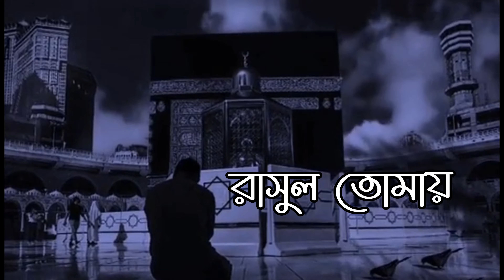Rasuler Rowja । রাসূলের রওজা। হৃদয়কাড়া নাতে রাসুল। Sadman Sakib। New Islamic gojol 2022। Xi Lyrics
Rasuler Rowja । রাসূলের রওজা। হৃদয়কাড়া নাতে রাসুল। Sadman Sakib। New Islamic gojol 2022। Xi Smile Lyrics

Come to the courtyard of the Quran,
Come to peace
come and pray
Build a peaceful life.
Life beyond here,
more beautiful

এসো কুরআনের আঙ্গিনায়,
এসো শান্তির মহনায়,
এসো নামাজ পরি,
শান্তিময় জীবন গড়ি।
এপাড়ের চেয়ে ওপাড়ের জীবন,
বেশি সুন্দর।

Respected Sir i am Usingour Audio Song in My Youtube Video.If I
Am Wrong in This Please Add Yoge Before giving any kind of Copy
Right Claim Or Strike. Thank You So Much

Respected sir Many Many Thanks For Giving Us Song Beautiful
শ্রদ্ধেয় স্যার আমাদেরকে সুন্দর গান উপহার দেওয়ার জন্য অসংখ্য ধন্যবাদ।
ইসলামিক গানের ভিডিও।

Song: Rasuler Rowja Mobaroke
Singer:  Sadman Sakib
Lyrics & Tune:  Anis Ansari
Sound Design:  Samiul Islam
Video Director: Abu Taher
Production: Tune Hut
Gfx: Abu Taher
Management

আসসালামু আলাইকুম,
ভিউয়ার এবং আমার ক্ষুদ্র চেনেলের সাবসক্রাইবার,
 আশা করি ভালো রেখেছেন আল্লাহ আপনাদের'কে🤲
সুখে থাকো, ভালো থাকো, দূর থেকে দোয়া করি।

(বিঃদ্রঃ_______↓________↓_____

Let's Praye And Make Life Beautiful

আমার এই ইউটিউব  চ্যানেল এ  বাংলা লিরিক্স গজল পাবেন।
শুকরিয়া। ভালো থাকবেন।
You will find Bengali lyrics ghazal on my YouTube channel.
Thank you, stay well.

Spacial Credit : Biswes Imran (Vai)

If you see a mistake, please let me know.
I will fix it inshallah...🥺🤗,,,

ভুল দেখলে ধরিয়ে দিবেন আশা করি,
আমি সুধরে নিবো ইনশাআল্লাহ।...💓☺